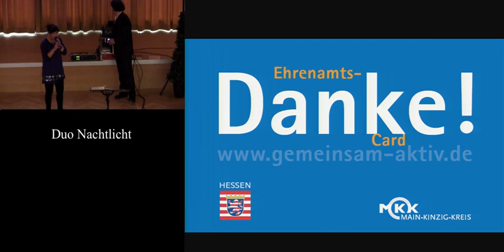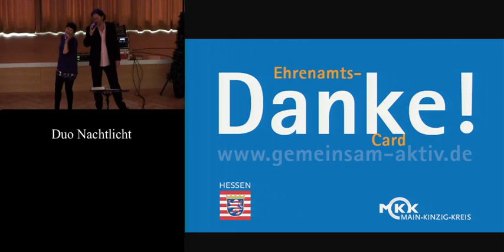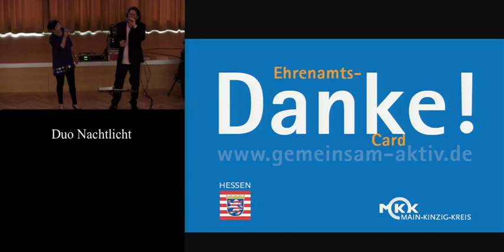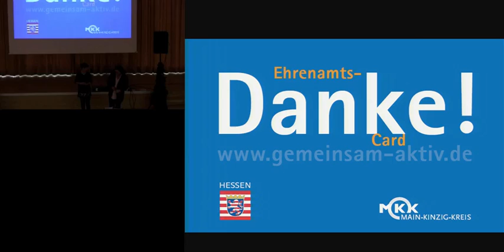Duo Nachtlicht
Ehrenamtscardverleihung 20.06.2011 im MKK Rahmenprogramm